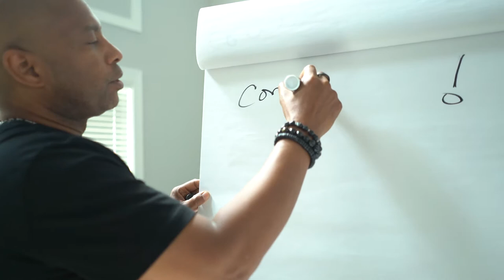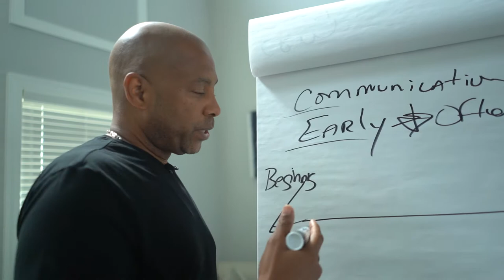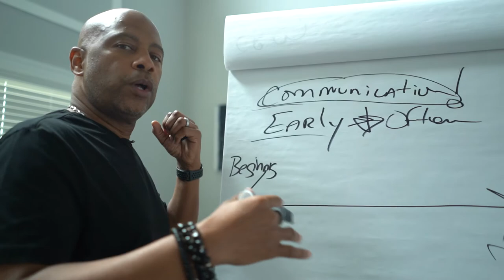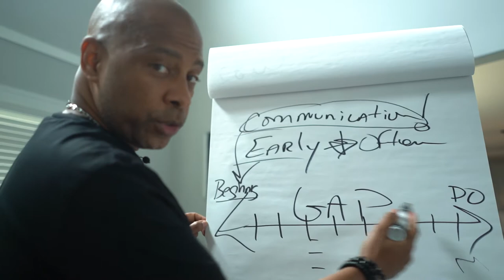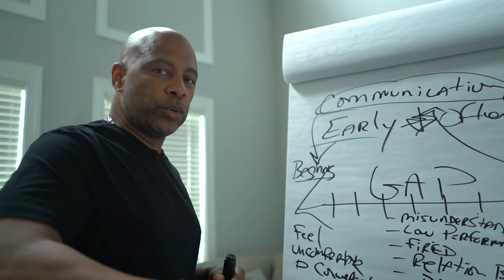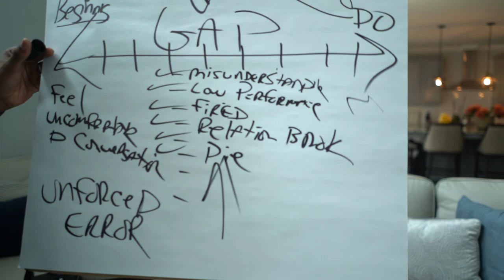WHITEBOARD WEDNESDAY // EPISODE 8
WHITEBOARD WEDNESDAY EPISODE 8 - COMMUNICATE EARLY AND OFTEN

When it comes to communication, you have to COMMUNICATE EARLY AND OFTEN.

Build communication regardless of how you feel. Don’t let the way you feel affect the way you flow!

GREAT GRINDAY!